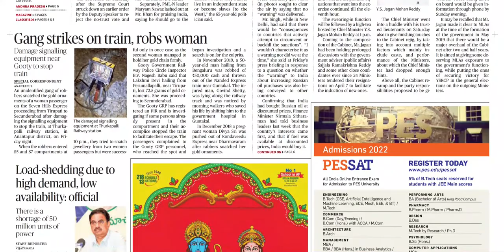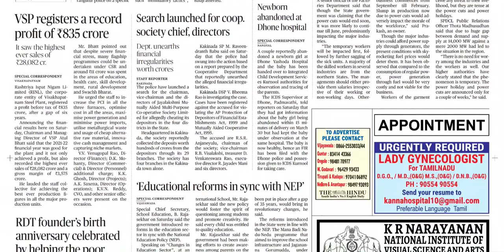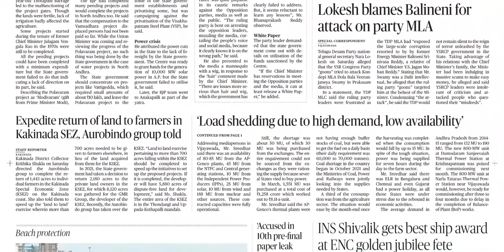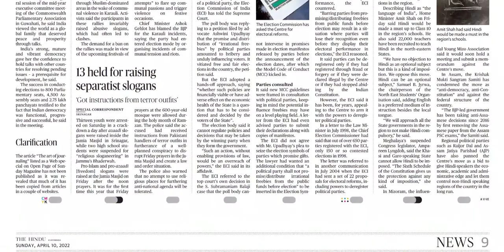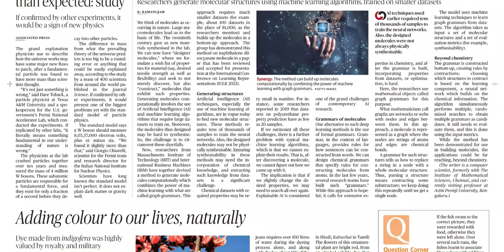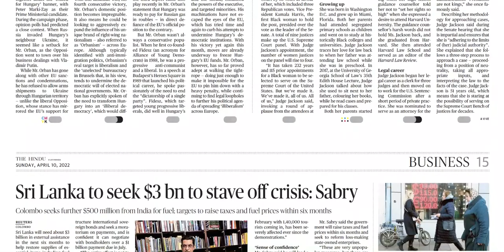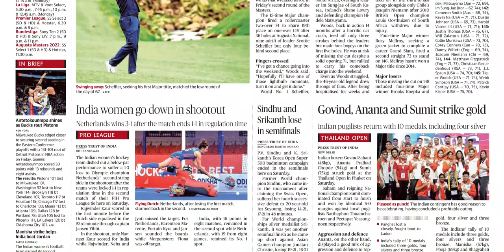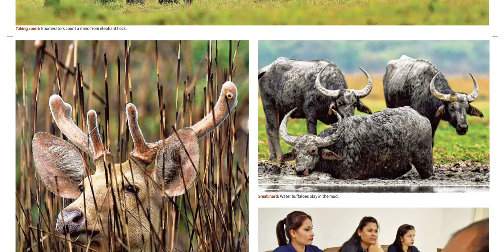THE HINDU AP 10 APRIL 2022 SUNDAY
Telangana news
Ap news
Cricket news
Sports news
Cinema news
Bussines newspaper
Crime news
Chaduvu paper
Education newspaper
Eenadu antharyaami
Antharyami eenadu
Telugu antharyaami
Apprentice jobs
Vasundara paper
Eenadu vasundara
Eenadu karimnagar
Haaybujji paper
Prathiba
Eenadu pratibha newspaper
Prathiba paper
New intiatives by politicians
Telugu news
Gk questions